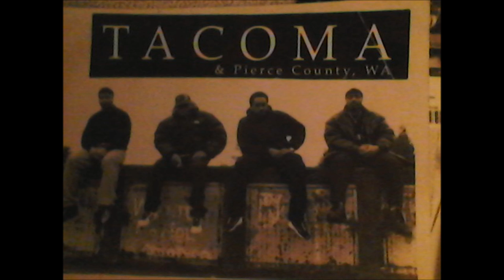Criminal Nation - Fuck Being Down